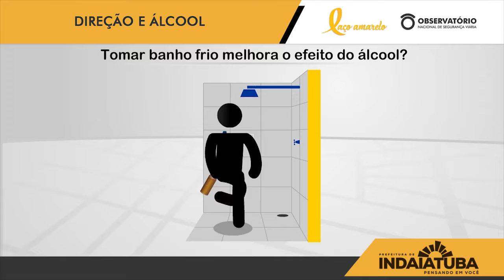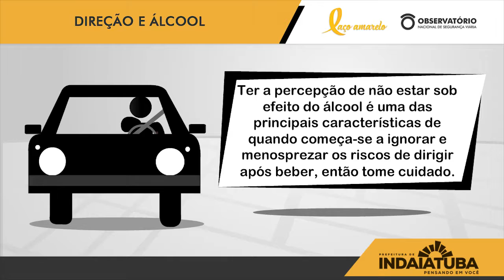Direção e Álcool - Prefeitura de Indaiatuba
Assista e o vídeo e confira se você também acreditava em algum desses MITOS quando o assunto é ingerir álcool. Marque um amigo para ele se informar também!

Lembre-se: direção e álcool é uma combinação perigosa. Seja consciente!